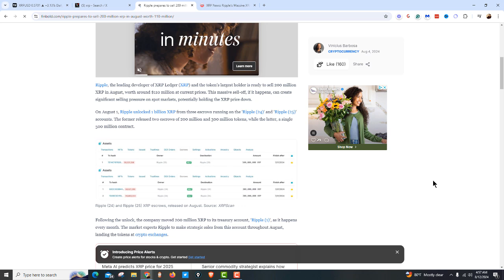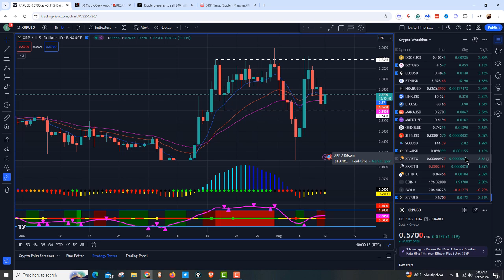I Believe ANYTHING UNDER $1.00 Is An Amazing BUY ON XRP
XRP: ANYTHING UNDER $1.00 Is An Amazing BUY ON XRP
⬇️Programs I Offer For Individuals That Want To Learn How To Trade - See Below ⬇️

Welcome to the channel, my name is Jeff Moore, and on this channel, I bring a unique blend of expertise and passion to the world of finance, blockchain and trading.

Who is Jeff Moore?
💼 Texas Million Dollar Round Table Member (9 yrs.)
🏛️ Chairman’s Council Member (10 yrs.)
💹 Financial Advisor (25 Years)
📈 Professional Trader (17 Years)
🎭 Former Professional Actor
⚾ Former Collegiate Baseball Player (Division 1)

➡️ Programs I Offer For Individuals That Want To Learn How To Trade ⬅️

❌ 𝗟𝗜𝗩𝗘 𝗖𝗢𝗔𝗖𝗛𝗜𝗡𝗚 𝗖𝗟𝗔𝗦𝗦𝗘𝗦 (TradeMoore University): /𝗘𝗦 𝗦𝗣𝗬 $𝗦𝗣𝗫 𝗗𝗮𝘆𝘁𝗿𝗮𝗱𝗶𝗻𝗴 𝗡𝗲𝘄 𝗬𝗼𝗿𝗸 𝗦𝗲𝘀𝘀𝗶𝗼𝗻 𝗣𝗟𝗨𝗦 𝗢𝗽𝘁𝗶𝗼𝗻𝘀 / 𝗖𝗿𝘆𝗽𝘁𝗼 𝗖𝗼𝗮𝗰𝗵𝗶𝗻𝗴 𝗖𝗹𝗮𝘀𝘀𝗲𝘀 [Monday - Friday 8:30 am - 11:00 am CST - CLASSES ARE RECORDED for members to view 24hrs per day 7 days per week; Live Q&A sessions; LIVE Coaching Classes, Futures Day Trading Course (BONUS), etc

📈 𝗢𝗽𝘁𝗶𝗼𝗻𝘀 𝗘𝗹𝗶𝘁𝗲 𝗠𝗮𝘀𝘁𝗲𝗿𝘆 𝗖𝗼𝘂𝗿𝘀𝗲 (𝗣𝗟𝗨𝗦 𝗦𝗣𝗘𝗖𝗜𝗔𝗟 𝗕𝗢𝗡𝗨𝗦 w/purchase of the Options Elite Course this month - 𝗦𝗾𝘂𝗲𝗲𝘇𝗲 𝗠𝗮𝘀𝘁𝗲𝗿𝘆 𝗖𝗼𝘂𝗿𝘀𝗲, 𝗠𝗮𝗿𝗸𝗲𝘁 𝗣𝗵𝗮𝘀𝗲𝘀 𝗠𝗲𝘁𝗵𝗼𝗱𝗼𝗹𝗼𝗴𝘆 𝗧𝗿𝗮𝗶𝗻𝗶𝗻𝗴 𝗖𝗼𝘂𝗿𝘀𝗲 AND 𝗙𝗼𝗿𝗲𝗰𝗮𝘀𝘁 𝗣𝗿𝗼 𝗜𝗻𝗱𝗶𝗰𝗮𝘁𝗼𝗿 𝗙𝗥𝗘𝗘 with purchase of the course, this month)